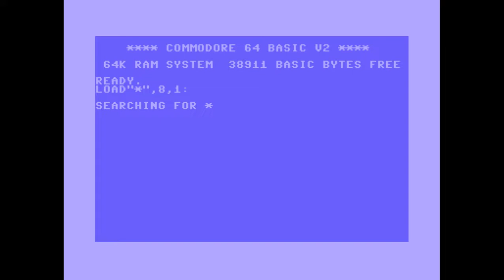Airwolf-Team - Music Analyzer Intro V1.0 | C64 Crack Intro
Release Date :
1992

Code :
ThunderBlade of Airwolf-Team